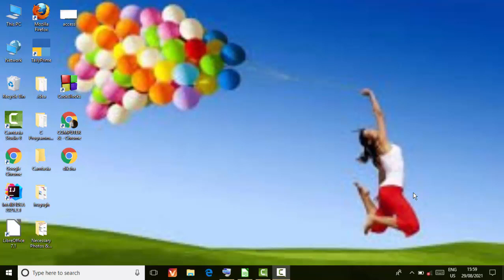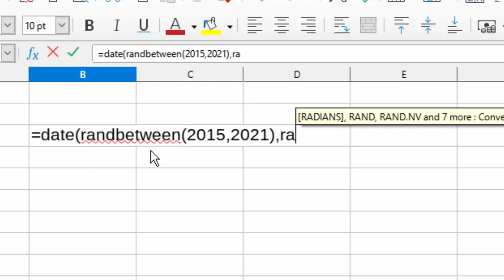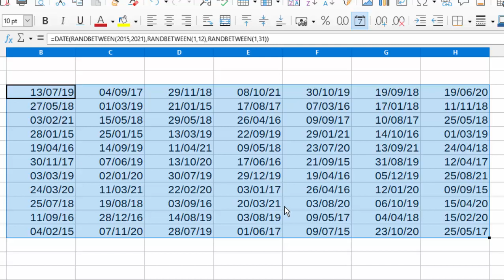How to insert Random Dates in Libre calc@COMPUTEREXCELSOLUTION